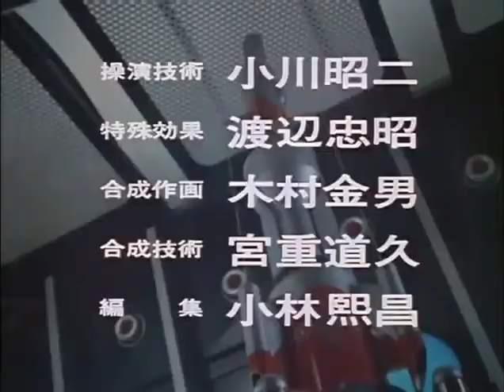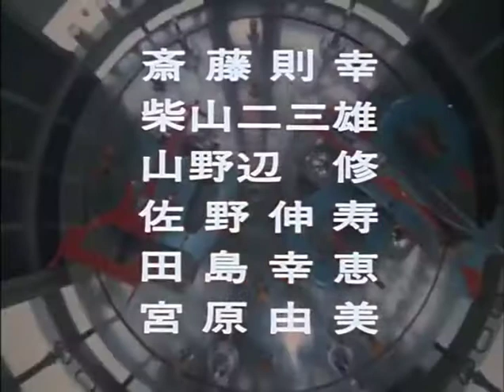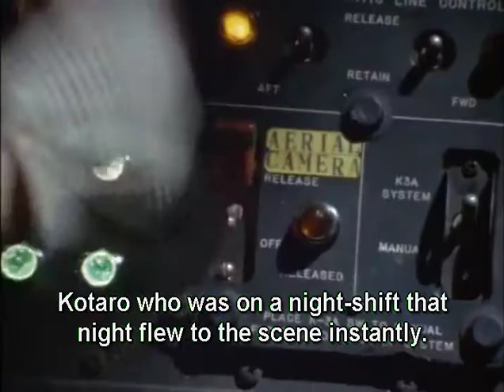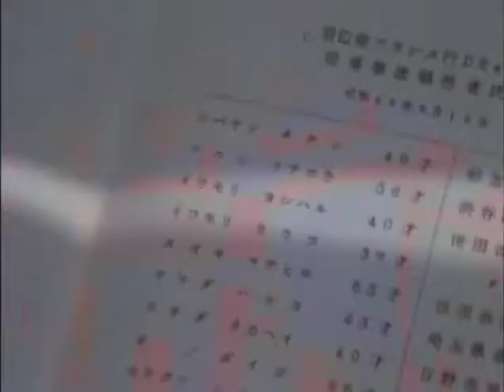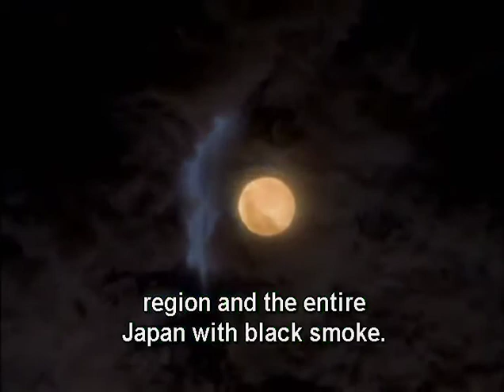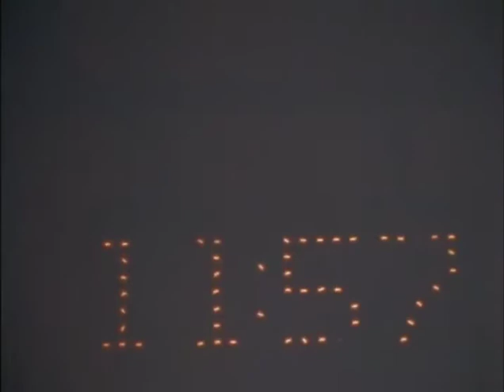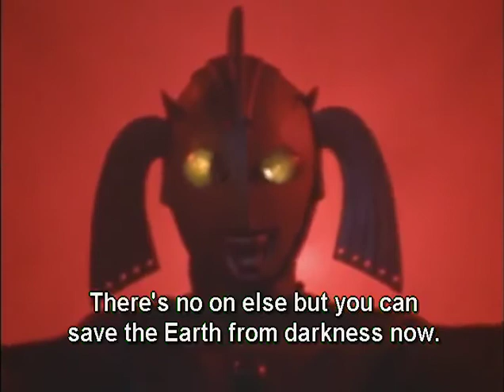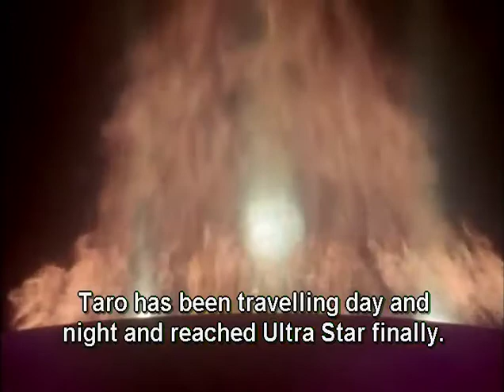Ultraman Taro Episode 24: This Is the Land of Ultra!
Ultraman Taro Episode 24:

TBA